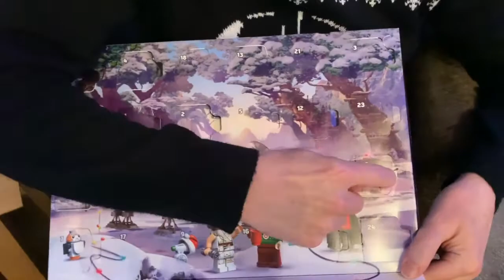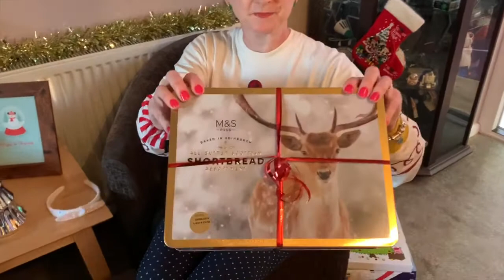Vlogmas 2020: Dec 15th: Monorails, Magic Mail and Bears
Join Pippa and Pete as they give you another festive episode. Pippa opens magic mail, and she also shows your her John Lewis Bear collection. Pete gets out his Disney monorail for a trip around the track. Plus the usual advent calendars and Pete’s Christmas cracker

Channel Art courtesy of @MrDavidMrIan